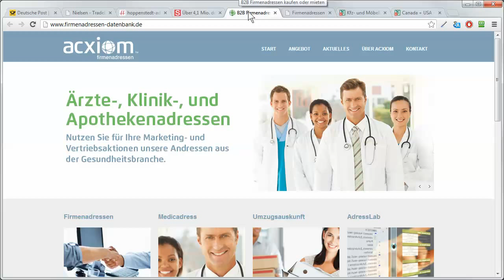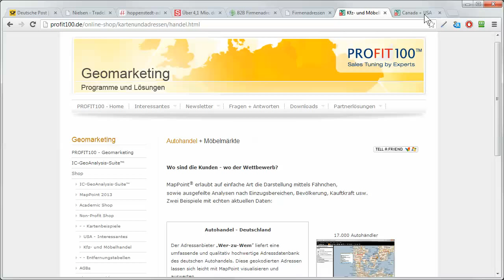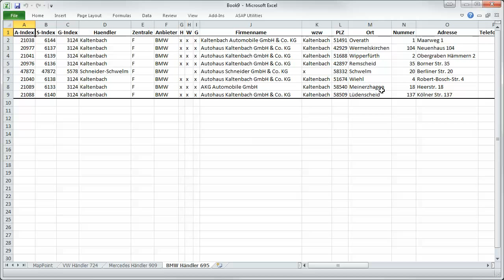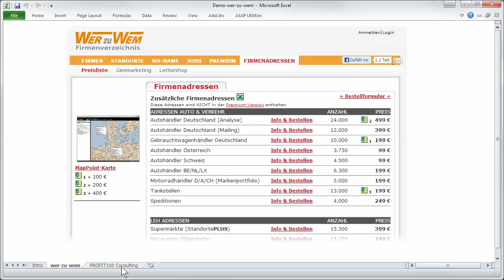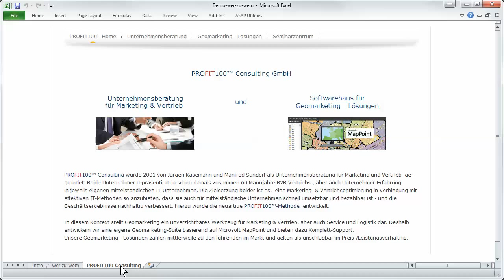Wie geht das: Adressen auf einer Karte darstellen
In diesem kurzen Video zeigen wir, wie Sie Adressen auf einer Karte darstellen und nach Fahrzeitzonen auswerten können. Mit Microsoft MapPoint läßt sich darüberhinaus eine Geokodierung sehr leicht vornehmen.